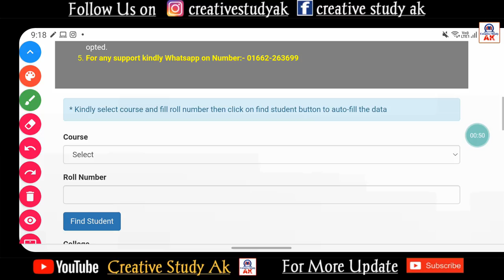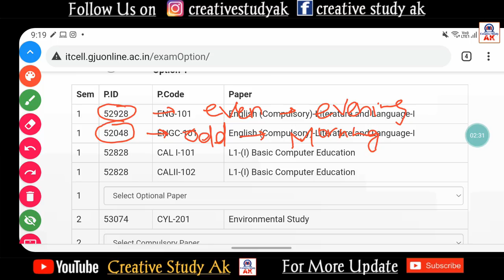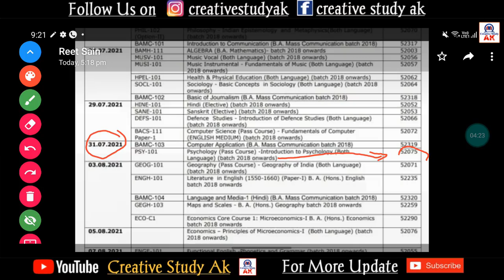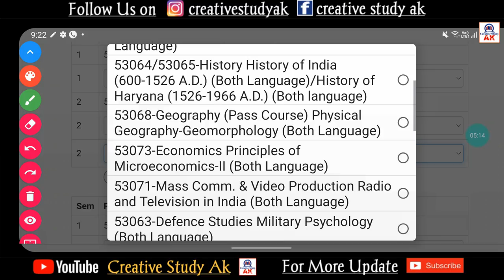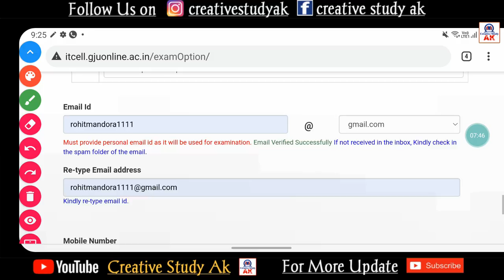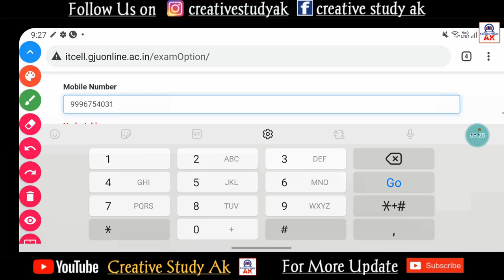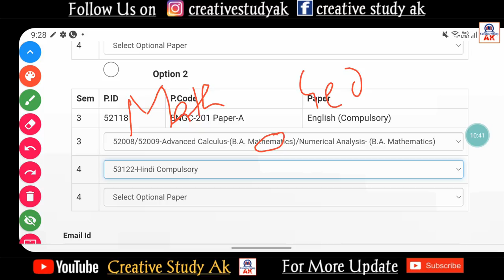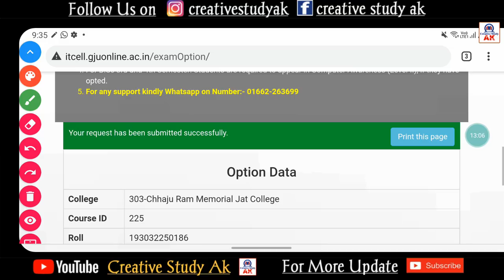Portal पर Subject Option कैसे Select करने है | Gju online exam 2021 | Gju latest update | By Ak